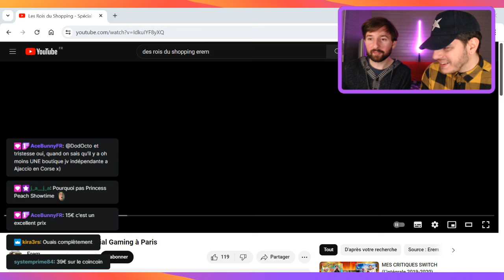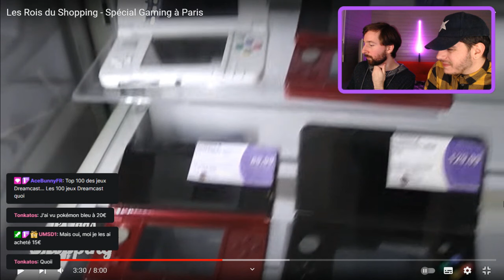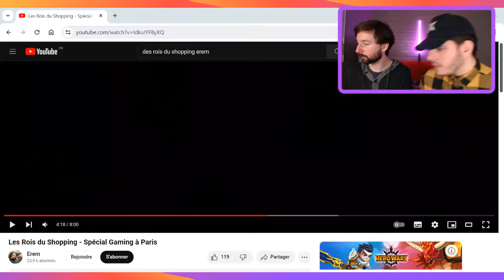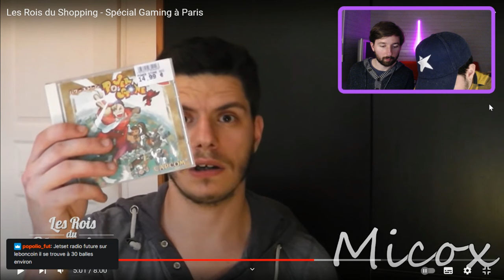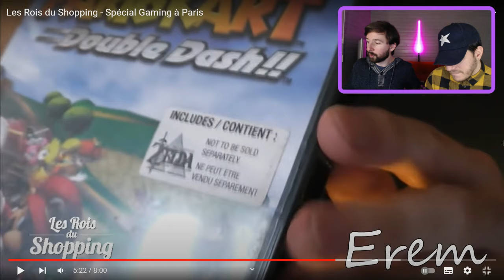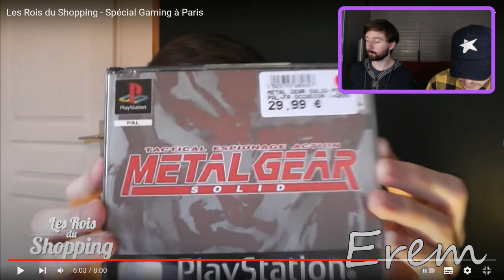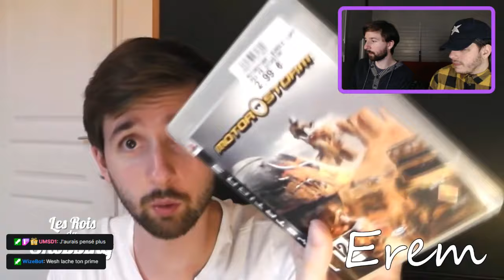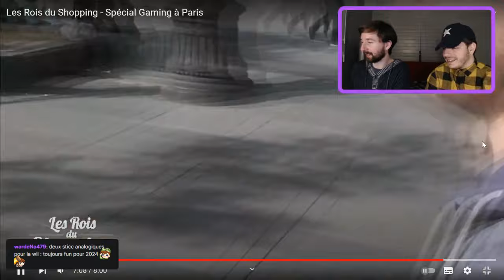Le Prix du Rétro (2018 vs 2024)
00:00 C'était mieux avant ?
00:58 Commentaires audio des Rois du Shopping
02:56 Les jeux Pokémon
08:21 La Gameboy Micro
09:49 La Dreamcast
13:31 Les RPG PS2
16:39 Dreamcast JAP partie 2
22:18 Mario Kart Double Dash + Zelda Collector's Edition
24:20 Jeux Nintendo 64
28:07 Metal Gear Solid
30:00 Les jeux de 7ème génération
36:43 LE tournevis gameboy advance
39:13 Conclusion